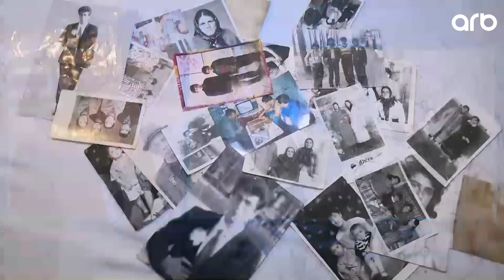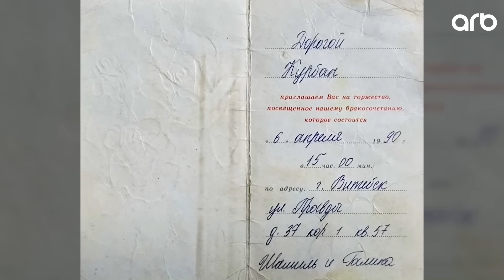Vətədaşlarımız Çinin havalimanında qalıblar kömək istəyirlər